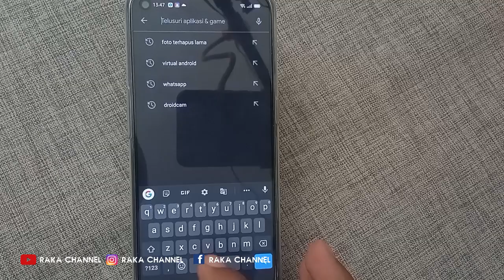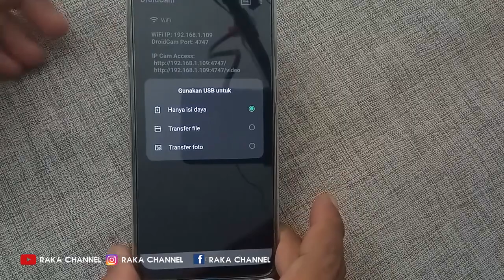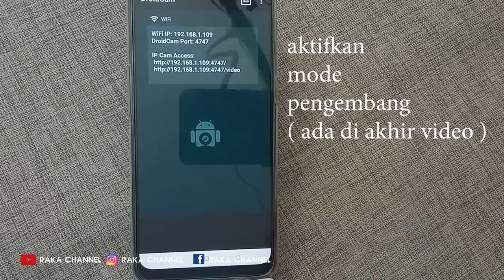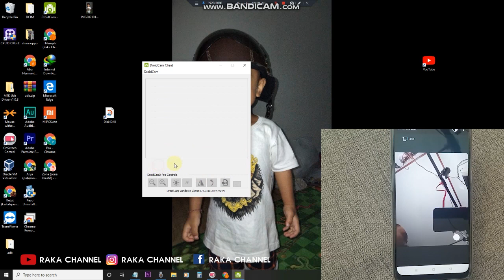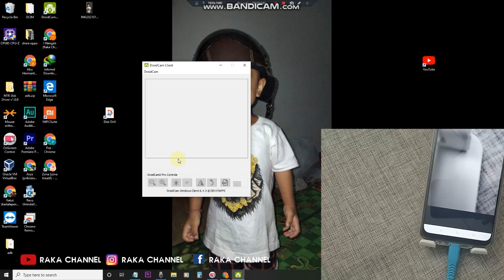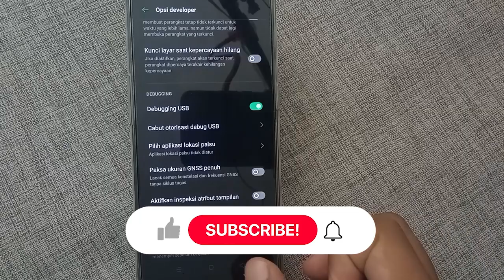Cara Membuat HP Android Menjadi WebCam Oppo A33 2020 A53 A54 A15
Cara Membuat HP Menjadi WebCam Oppo A33 2020 A53 A54 A15 Terbaru
Mungkin anda bisa menggunakan kamera smartphone yang memiliki kualitas lebih bagus, kamera smartphone anda bisa sebagai webcam untuk PC atau Mac anda tentu saja. Jika tertarik untuk mempelajari caranya, anda telah datang ke tempat yang tepat.

Anda Bisa Coba Tutorial Ini di :
Oppo A53 / A53s / A54
Oppo A73
Oppo A93
Oppo A72
Oppo A12s
Oppo F17 / F17 Pro
Oppo A32 / Oppo A37f
Oppo A72 5G / A74
Oppo K7x
Oppo A52 / A55 / A37f
Oppo A12
Oppo Ace2
Oppo A31 /A3s / A5s